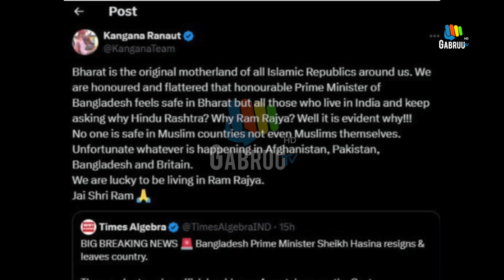Sheikh Hasina ਦੇ Bangladesh ਛੱਡਣ 'ਤੇ Kangana Ranaut ਦਾ ਆਇਆ ਬਿਆਨ, ਕਿਹਾ - Muslim ਦੇਸ਼ਾਂ 'ਚ ਹੁਣ.. | BJP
Sheikh Hasina ਦੇ Bangladesh ਛੱਡਣ 'ਤੇ Kangana Ranaut ਦਾ ਆਇਆ ਬਿਆਨ, ਕਿਹਾ -  Muslim ਦੇਸ਼ਾਂ 'ਚ ਹੁਣ..